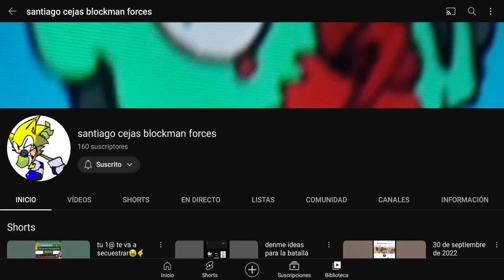comenten a quien odian